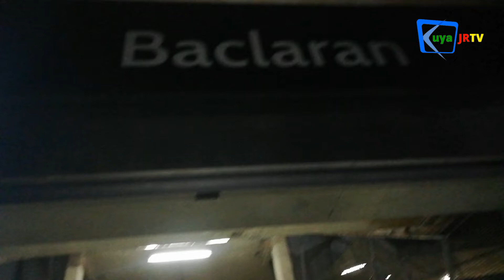Ka-Tropa sa Baclaran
🔰This video is owned by Kuya JR TV channel.

🔰Videographer & Editor: JR Castronuevo Dela Peña, owner of Kuya JR TV

🔰𝐁Ⓘ𝔤𝓞 ᒪ𝕀ⓥ𝔼: JR Dela Peña